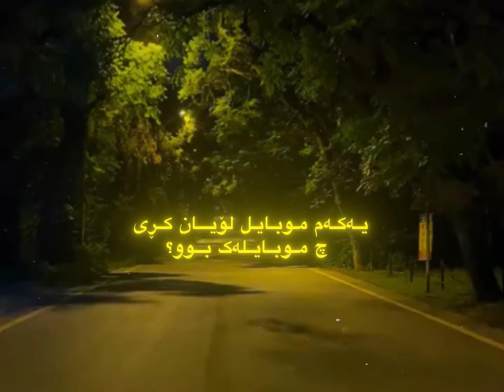یەکەم موبایل لۆیان کری چ موبایلەک بوو؟😂😍